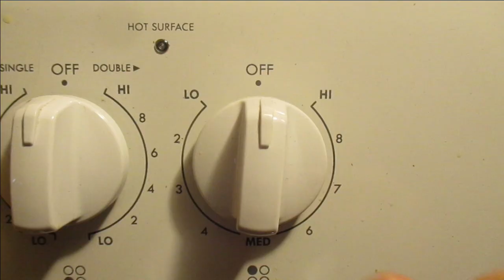Turning Air and Ash into Potassium Nitrate | A Quarantine-Time Science Project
We are often told that things don't just come from thin air. Well, in this video, I did make something from the air: a gunpowder-like pyrotechnic composition! While this may seem impossible, through the magic of the Birkeland-Eyde process, it can be (and WAS) done! To be fair, I also had to use a bunch of wood ash, water, copper metal, powdered sugar, and burned cream of tartar. Check out this LabCoatz short to see how I did it...

In depth:
Electric arcs are so hot, that they basically "burn" the nitrogen and oxygen in air to form nitrogen dioxide. This is a brown gas that dissolves readily in water to form nitric acid. As I bubbled this gas through water, though, a lot of the volatile acid evaporated away as it formed. To fix this, I simply added copper metal to the water to react with the acid as it forms. Since copper nitrate won't evaporate like nitric acid, the nitrate ions are forced to stay in solution. After a few weeks or daily operation, I had dissolved almost six grams of copper.
Wood ash is roughly 10% or less potassium carbonate/hydroxide (potash) by weight. Some rough calculations show that I would've needed 22 POUNDS of wood to make enough potash to react with my copper nitrate. So, I roasted some cream of tartar along with my wood. The thermal decomposition of cream of tartar (chemically, potassium bitartrate) yields potassium carbonate, which is used in the reaction alongside the other wood-based potash. After dissolving out my potash from the ashes and burned cream of tartar, I boiled my solution down and added it to the copper nitrate. This yielded highly soluble potassium nitrate and an insoluble copper hydroxide/carbonate paste. This was easily filtered off. My solution of potassium nitrate was boiled until it was fairly concentrated, and then refrigerated at 38F for 10 hours. Over that time, huge potassium nitrate crystals formed, which I kept and dried. The total yield was 6.7 grams.
I mixed my nitrate with 3 grams of powdered sugar and 1 gram of candle wax, which gave me almost 11g of flammable smoke bomb mix, which I lit with my 9kV neon sign transformer.

Long description, I know. But, it's information for those who want it!